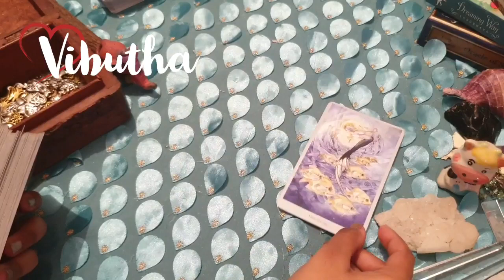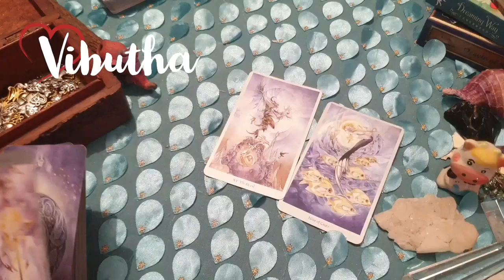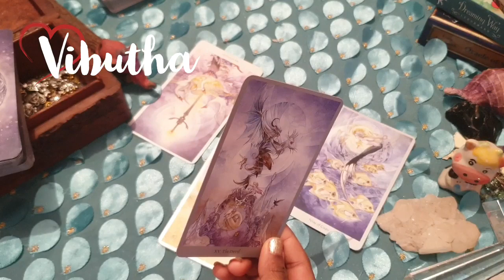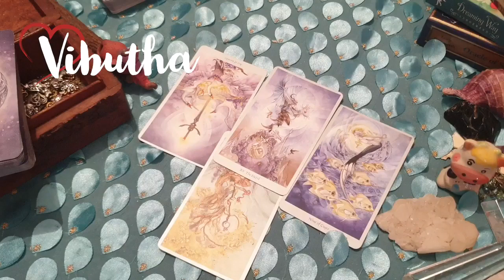Sagittarius daily love tarot reading♐THEY SACRIFICE EVERYTHING FOR YOU!!!♐9TH April 2021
Hi guys !

support

                                                         vibutha_love_divinations

What kind of person is a Sagittarius?

What is a Sagittarius weakness?

What should a Sagittarius marry?

Do Sagittarius fall in love quickly?

sagittarius traits female
sagittarius meaning
sagittarius horoscope
sagittarius compatibility
sagittarius woman
sagittarius traits man
sagittarius man
sagittarius dates

zodiac signs
sagittarius traits female
sagittarius horoscope
zodiac signs dates
sagittarius meaning
sagittarius compatibility
sagittarius traits man
sagittarius woman

sagittarius love horoscope
sagittarius horoscope prokerala
sagittarius horoscope monthly
sagittarius horoscope go to
sagittarius horoscope astrology

sagittarius love horoscope tomorrow
sagittarius love horoscope single
sagittarius love horoscope prokerala
sagittarius love horoscope astrolis
sagittarius love horoscope monthly

sagittarius horoscope
zodiac signs
sagittarius love horoscope
sagittarius sign
sagittarius meaning
sagittarius horoscope astrology

Who should Sagittarius marry?

Is 2020 good for Sagittarius?

sagittarius tarot card today
sagittarius tarot card reading 2020
love tarot for sagittarius today
love tarot reading sagittarius
sagittarius tarot youtube

Who should a Sagittarius marry?

What signs do Sagittarius attract?

What is the soulmate of a Sagittarius?

What signs should Sagittarius avoid?

Are Sagittarius good in bed?

Who is a Sagittarius best friend?

What is Sagittarius worst match?